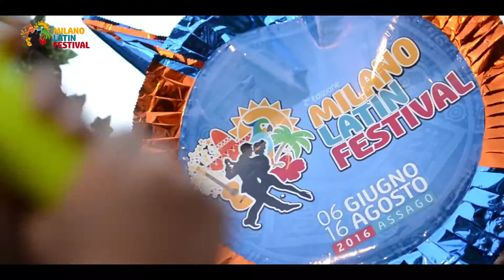Milano Latin Festival 2016 [Official] - Gran Ferragosto dei Bambini & Schiuma Party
Riviviamo la Festa di Ferragosto della Seconda Edizione.
Vi diamo appuntamento alla Terza edizione del Milano Latin Festival dal 08 Giugno al 15 Agosto 2017.
La vera estate latina a Milano. 69 giorni di festa con Musica, Concerti, Balli, Eventi culturali, Gastronomia, Artigianato etnico, Discoteca e Area Concerti coperta!!!